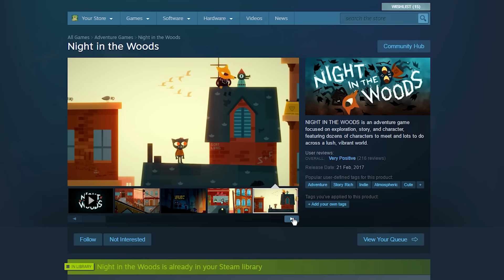Night in the Woods - Jum Jum Review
Babababababa description bababababa